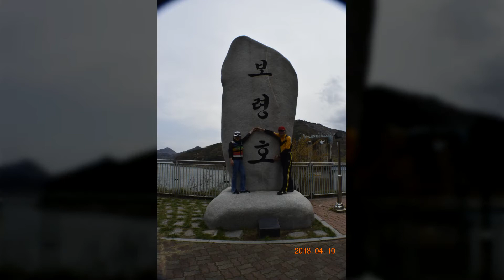서울대중예술봉사단 2018 04 10 대천 야유회 ★사진편집 ♬ 음악영상